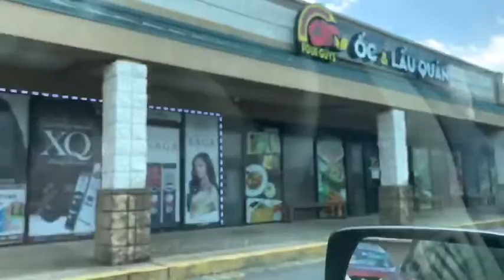Đi chợ Mỹ mua thịt trong lúc đại dịch | Going to Market during pandemic to buy meat